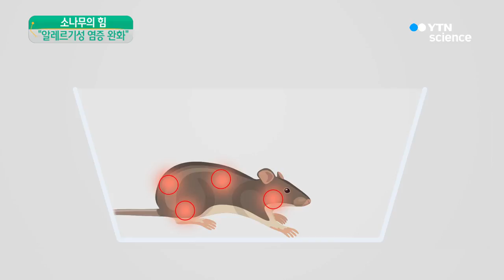'소나무'의 힘…"알레르기성 염증 완화 효과" / YTN 사이언스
[앵커]
소나무는 사계절 푸른 잎으로 더위를 식혀줄 뿐 아니라 건강에도 좋은 식물이죠?

이 소나무가 천식이나 아토피와 같은 알레르기성 염증을 완화하는 데도 효과가 있다는 사실이 새롭게 확인됐습니다.

이동은 기자가 보도합니다.

[기자]
우리나라 산림 면적의 1/4을 차지하는 소나무.

상록침엽수 소나무는 피톤치드를 많이 만들어 내 긴장을 풀어주고 피로 회복에도 도움을 주는 것으로 알려졌습니다.

이 때문에 최근 소나무 숲은 이른바 ‘힐링 숲’으로 불리며 삼림욕의 명소로 떠올랐습니다.

최근 발표된 연구 결과 이 소나무가 비염이나 천식, 아토피와 같은 알레르기성 염증을 완화하는 데도 효과가 있는 것으로 나타났습니다.

특별한 가공처리를 하지 않아도 소나무에서 나오는 휘발성 성분이 염증 유발 물질을 억제하는 것입니다.

실제로 알레르기성 염증이 있는 쥐 사육장에 소나무 목재를 넣었더니 4주 만에 염증 유발 물질이 정상수준으로 떨어졌습니다.

알레르기 증상을 완화하는 것으로 알려진 편백보다도 효과가 높았습니다.

[박미진 / 국립산림과학원 연구사 : 염증에 관여하는 인자들의 발현을 감소시켰고요, 알레르기성 염증 치료제로 많이 사용되는 스테로이드 제제와 유사한 수준으로 염증성 인자들의 발현을 감소시키는 효과를 나타냈습니다.]

알레르기성 질환의 경우 대기오염뿐 아니라 도시 생활 속에 배출되는 화학물질이 큰 영향을 미칩니다.

따라서 소나무를 건축 내장재로 쓰는 등 일상 가까이 두면 치료가 어려운 알레르기 증상을 완화하는 데 도움이 될 수 있다고 연구팀은 조언했습니다.